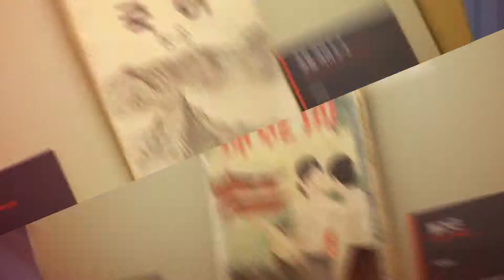아이들과 가볼만한 곳 ! 전국최초 책 박물관이 송파에 있다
아이들과 주말에 어디에 갈까 고민하고 계신가요?
송파구 에 전국 최초 책 박물관 이 있습니다

책 한권이 만들어지는 과정은 물론
100여년 간 전개된 독서문화도 알 수있고
책 문화 강연까지 !!

미세먼지 걱정 NO !
날씨 걱정없이 즐겁게 주말나들이 장소로 추천합니다